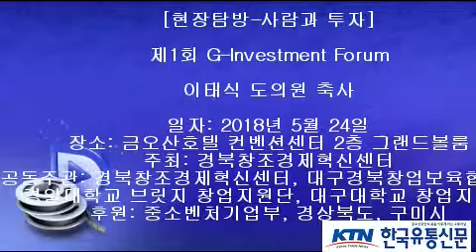[한국유통신문.com] 이태식 자유한국당 경북도의원 예비후보 인사말-제1회 G-Investment Forum-2018년 5월 24일-금오산호텔 컨벤션센터 그랜드볼룸